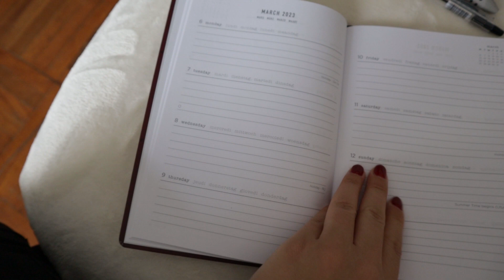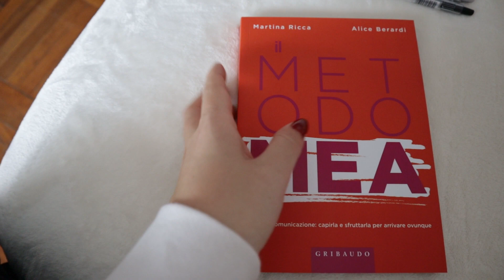VLOG MOTIVAZIONALE // lavoro, palestra & mini haul libreria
Vi do il bentornato o il benvenuto sul mio canale ed in questo nuovo VLOG MOTIVAZIONALE, una giornata in cui vi porto con me a lavoro, in palestra e vi mostro un mini haul di acquisti fatti in libreria.

Spero che il video vi sia piaciuto e soprattutto possa esservi di ispirazione e motivazione.
A presto 🌻
Music
Con cosa registro: Canon EOS M200 / Iphone 11
Con cosa edito: Filmora Wondershare
Thumbnail: Canva & Procreate